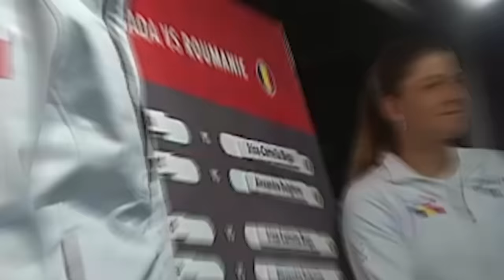Craziest Moments in Tennis HISTORY..